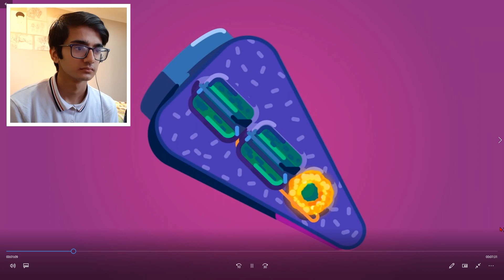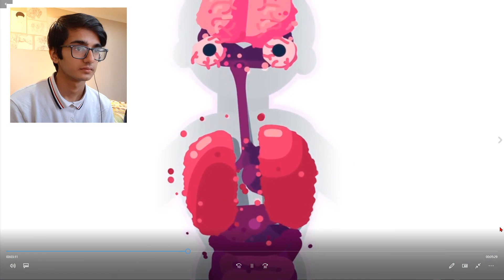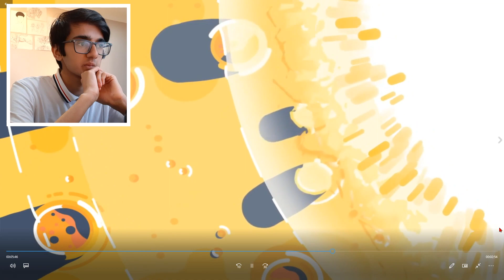What if We Nuke the Moon Reaction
in this video i react to What if We Nuke the Moon? and in this video kurzgesagt in a nutshell tells us what will happen if we nuke the moon.